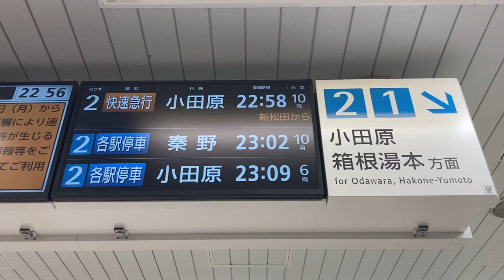小田急 伊勢原駅 改札口 発車案内ディスプレイ(LCD発車標)